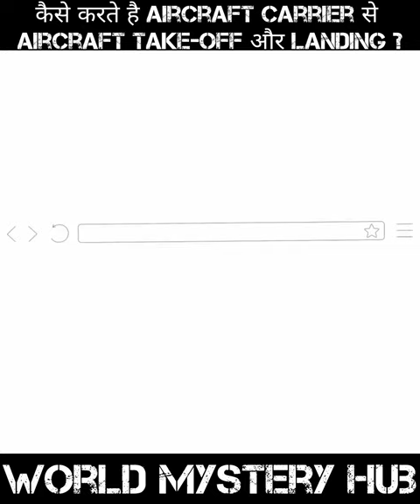कैसे करते है Aircraft Carrier से Aircraft Take-off और Landing?🛩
World Mystery Hub is only for Knowledge And Entertainment purpose.

*Video title ☛ कैसे करते है Aircraft Carrier से Aircraft Take-off और Landing?🛩

*Language ☛ Hindi

world mystery hub
WORLD MYSTERY HUB
short videos
knowledge videos
short knowledge videos